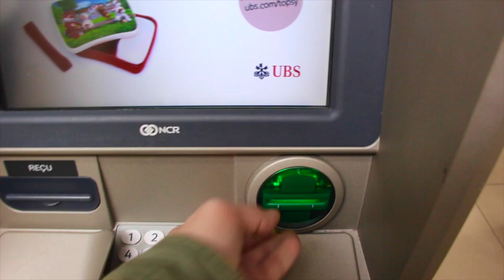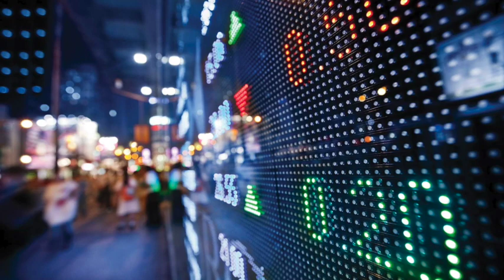Attention: Fake news venant d’Economiesuisse (Fake news no 2: EXPÉRIMENTATION)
Les opposants à l'initiative Monnaie pleine veulent manipuler les citoyens. Fake news no 2 explique que la monnaie pleine n’a rien de nouveau.